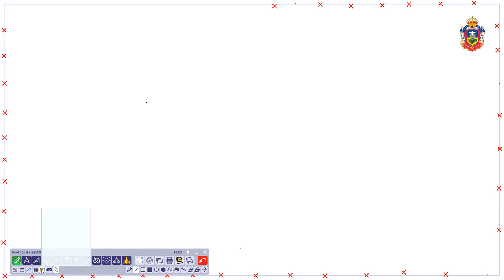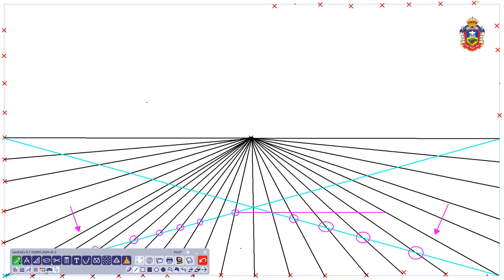Ejercicio perspectiva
Ejercicio de perspectiva

En este ejercicio van a aprender a como las líneas se reducen de acuerdo a la distancia que están con respecto al punto de fuga. Espero que les haya respondido todas las inquietudes.